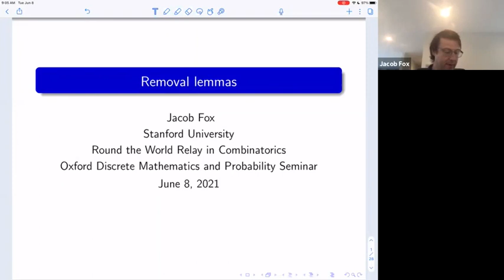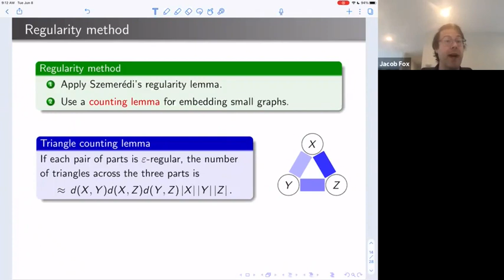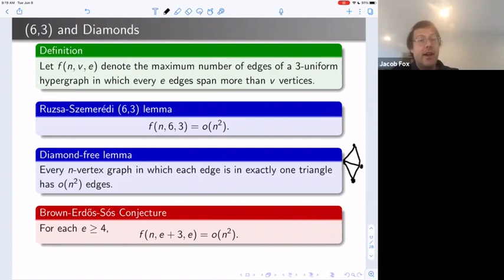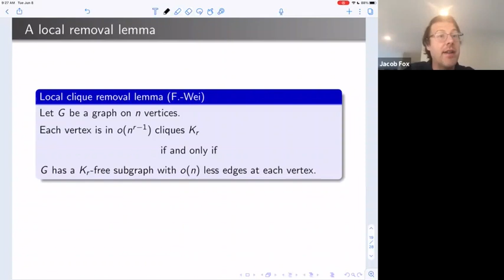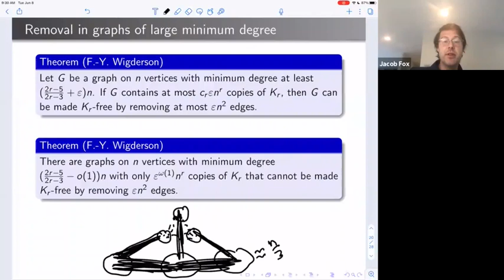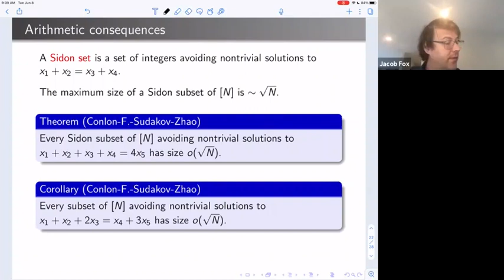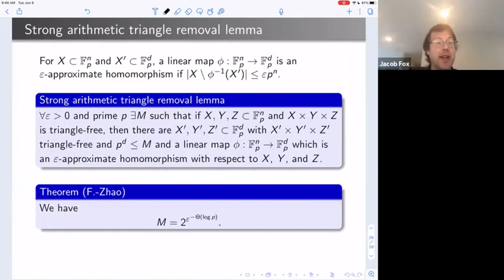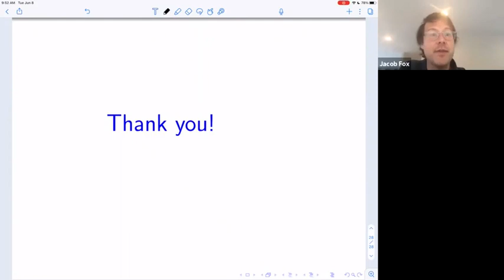Jacob Fox (Stanford), Removal lemmas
Round the World Relay in Combinatorics, Tuesday June 8, 2021
4pm (UTC)  Oxford Discrete Mathematics and Probability Seminar, UK (organized by Christina Goldschmidt and Alex Scott)

Speaker: Jacob Fox (Stanford)
Title: Removal lemmas

Abstract: The triangle removal lemma is a central result in extremal combinatorics, with many applications in number theory, graph theory, discrete geometry, and theoretical computer science. It says that any graph with n vertices and o(n^3) triangles can be made triangle-free by removing o(n2) edges. In this talk, I will survey recent extensions and variants, quantitative aspects, applications, and open problems.

The introductory segment for the video was created by Yulia Rylova

for details of the whole event.